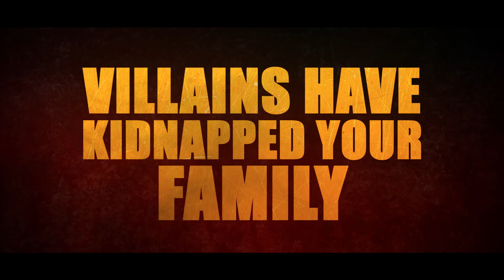Dead Paradise Official Game Trailer